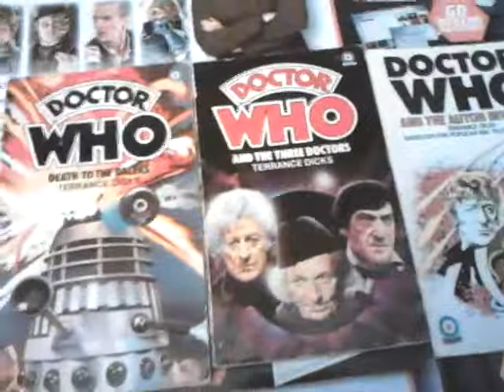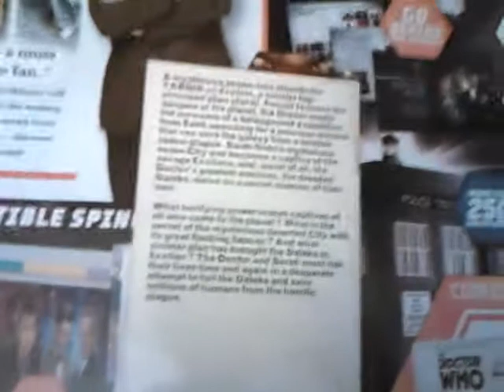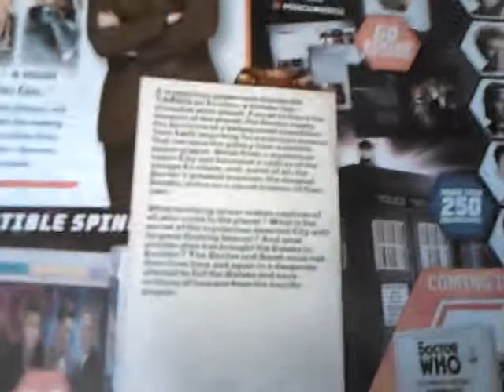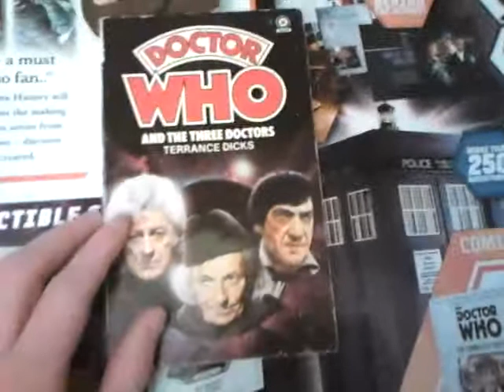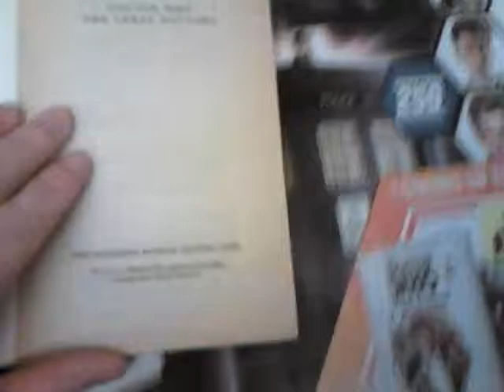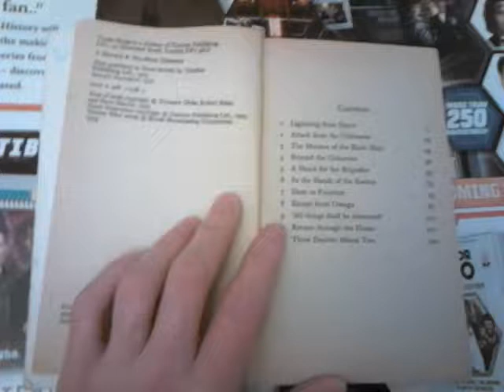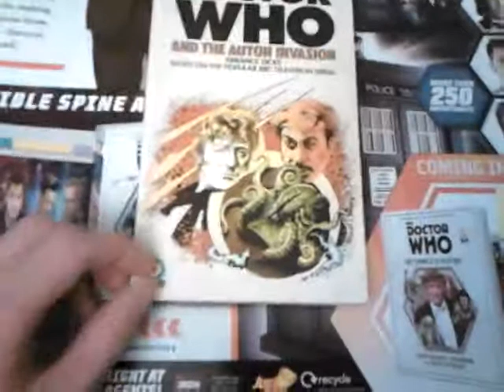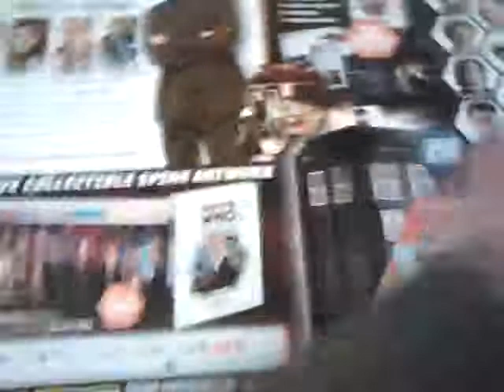Doctor who target books 3rd doctor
Three different target books